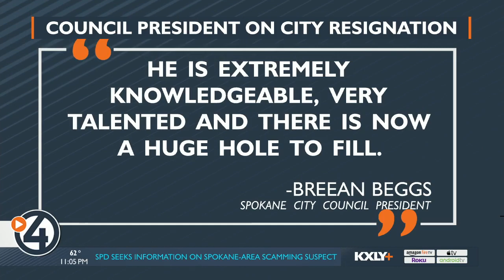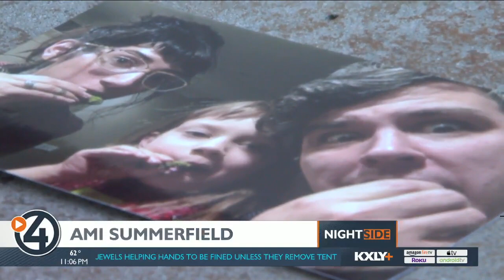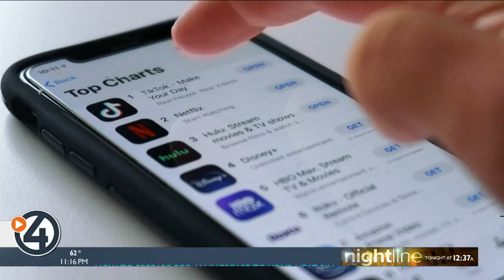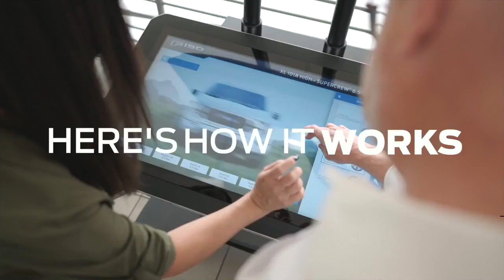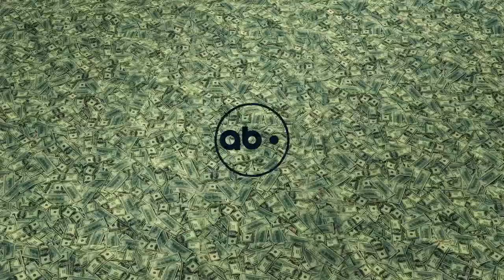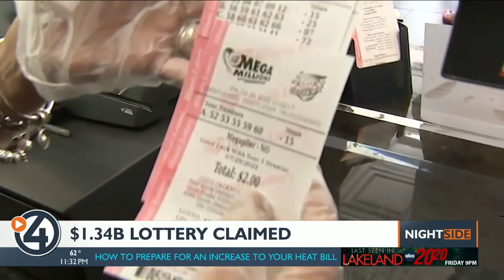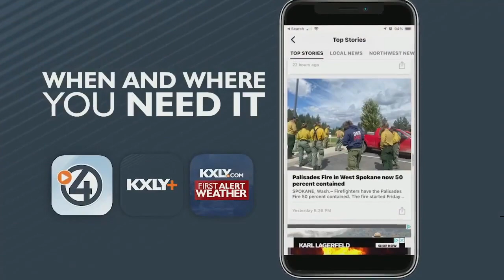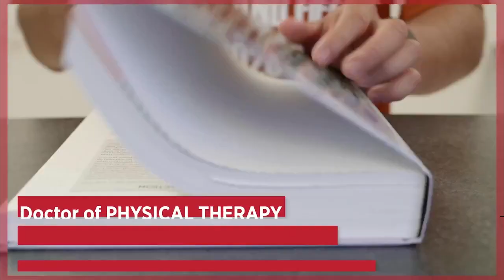4 News Now Nightside at 11 p.m. September 21, 2022